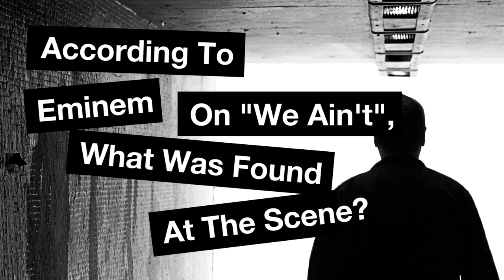How Well Does The Game Know His ‘Documentary’ Album? | MTV News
MTV News gave The Game a pop quiz on ‘The Documentary,' and it seems like a few facts about working with Eminem and Dr. Dre slipped his mind.